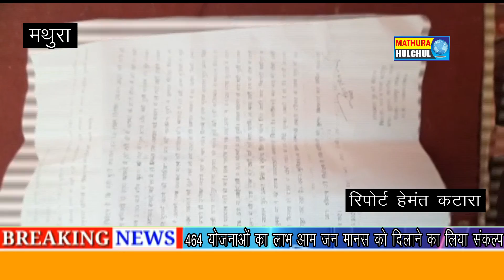प्रियंका गांधी से रेप पीड़िता ने लगाई न्याय की गुहार